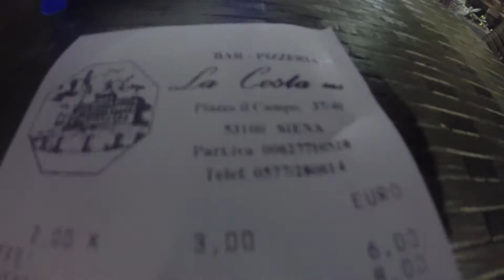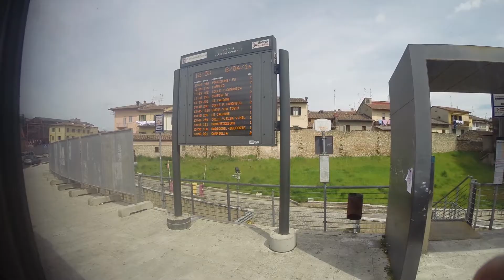Vamos a... 35. De visita en Italia || Parte 11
Día de obligaciones y llegamos al pueblo de las torres. Los raviolis del cielo.